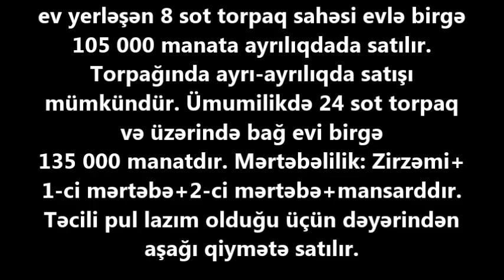COX TECİLİ NOVXANİDA 160 000 m.DEYERİNDEN ASAGİ 4 mert. EV SATİLİR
yerləşir. Evin 80 % işi görülüb. Təkcə aynabəndlərin xərci 16 000 man təşkil edir. Torpaqların sənədləri Çıxarışdır. Sənədlər 3 hissədən ibarətdir.
Ümumilikdə 24 sot torpaq və üzərində bağ evi birgə 160 000 manatdır. Mərtəbəlilik: Zirzəmi+1-ci mərtəbə+2-ci mərtəbə+mansarddır. Təcili pul lazım olduğu üçün dəyərindən aşağı qiymətə satılır.

В поселке Новханы , недалеко от МУРАД маркета , вблизи моря , на 24 – х сотках земельного участка ,  продается 2 – х этажный + мансард , 5 – ти комнатный монолитный дачный
дом . Общая площадь 593 кв / м . Отопительная система – комби , отличная планировка , просторный зал , 2 с / узла , 2 открытых балкона , пластиковые окна , встроенная
кухонная мебель . Просторный , зеленый , засаженный деревьями двор , до дома проведена асфальтированная дорога . Прекрасная панорама с видом на город . Газ , свет и вода круглосуточно . Все документы в порядке . ИМЕЕТСЯ
КУПЧАЯ И НА ДОМ И НА ЗЕМЕЛЬНЫЙ УЧАСТОК .

ev elanlari
son kiraye ev elanlari
dasinmaz emlak
 alqi satqisi
Menziller
kiraye evler
dasinmaz emlak alq? satq?s?
yeni emlak
ev sekilleri
ev satilir
ev satiram
ev elanlari
menziller
menzil almaq
menzillerin satisi
menzillerin alqi satqisi
MENZILLERIN TEMIRI
bina az yasamal
emlak az
emlak bazasi
emlak saytlari
emlak bazari
emlak elanlari
emlak alqi satqisi
emlak sayti
obyekt arenda
obyekt
obyektler
obyekt satisi
obyektelerin icaresi
satiram az
satiram
xirdalanda villa
obyekt satisi
obyektelerin icaresi
satiram az
satiram
продается дом
1 комнатные квартиры в баку
предлагается квартиры
badamdarda evler
bahali evler
suvalanda evler
1 غرفة نوم فيلا / بيت للبيع في دبي لاند
2 غرفة نوم فيلا / بيت للبيع في دبي لاند
3 غرفة نوم فيلا / بيت للبيع في دبي لاند
4 غرفة نوم فيلا / بيت للبيع في دبي لاند
مناطق مجاورة
1 غرفة نوم فيلا / بيت للبيع في دبي
2 غرفة نوم فيلا / بيت للبيع في دبي
3 غرفة نوم فيلا / بيت للبيع في دبي
4 غرفة نوم فيلا / بيت للبيع في دبي